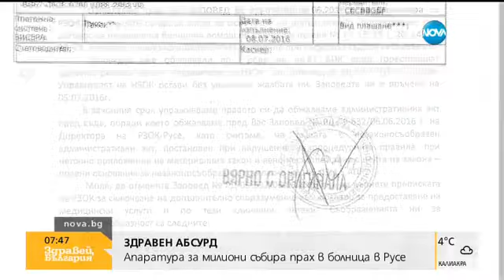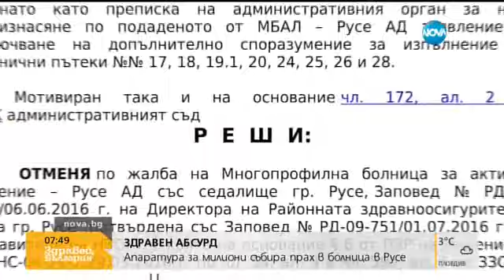ЗДРАВЕН АБСУРД: Апаратура за милиони събира прах в болница в Русе - Здравей, България (27.12.2016)